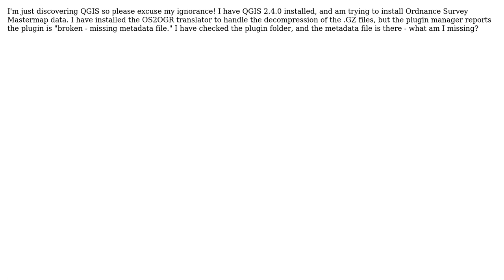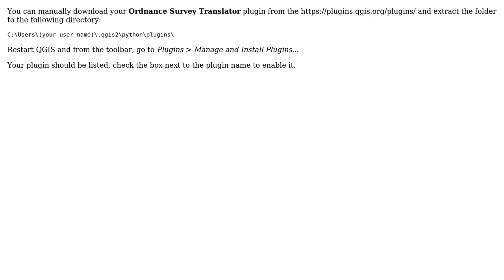GIS: QGIS Plugin installed but reported as invalid (2 Solutions!!)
GIS: QGIS Plugin installed but reported as invalid

With thanks & praise to God, and with thanks to the many people who have made this project possible! | Content (except music & images) licensed under CC BY-SA | Music | Images & others | With thanks to user Toivo Sawen user Joseph user Dave Phillips user AndreJ and the Stack Exchange Network Trademarks are property of their respective owners. You are responsible for your own actions.